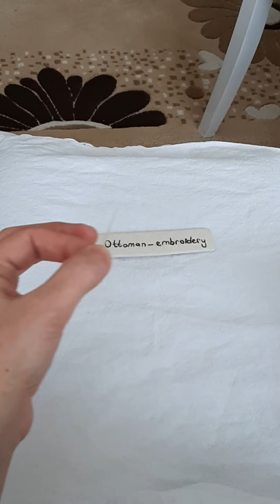TELKIRMA TEKNİĞİ ,GEREKLI MALZEMELER,KARETÜLE ISLEME...